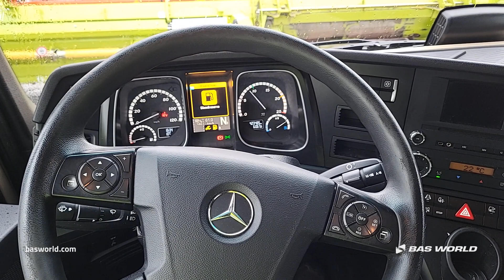70237370 Mercedes Actros